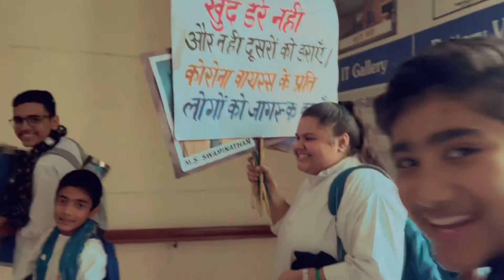State Level Science Drama Competition | vlog 1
Students of Birla Public School Kishangarh participated and bagged the 2nd Position in the State Level Science Drama Competition organized by Science & Technology Department Rajasthan. Adyashree Mishra bagged the best actress award and cash prize. Mr. Pankaj Kumar and Ms. Geeta Parihar bagged the best script writer award and cash prize. A total of 6 winning teams from the different zones participated in the competition which took place on dated 03 November 2022 at Regional Science Centre and Science Park, Jaipur. All the performances were judged on three rubrics i.e. Presentation, Effectiveness and Scientific Element in the Drama. The students of BPSK displayed their acting ability and dramatic skills stupendously and qualified for the Western Level Competition which will be organized at Nehru science Centre, Mumbai on 18th November 2022.

The above vlog is made by one of our theater
student Vedansh Bohra during the participation and presentation.